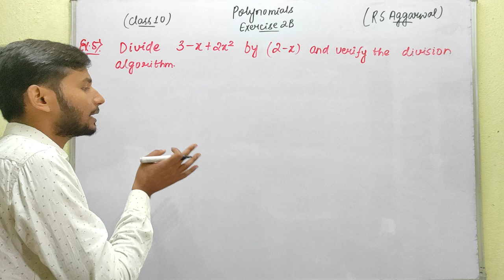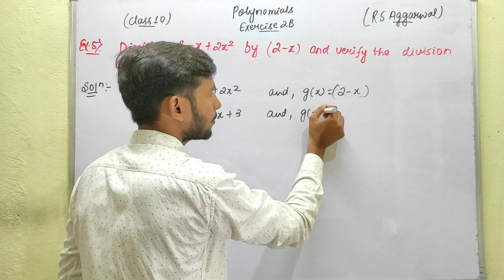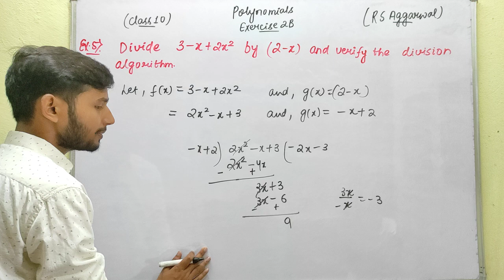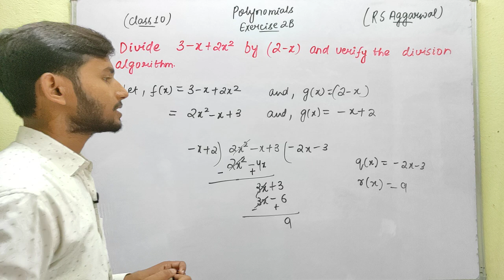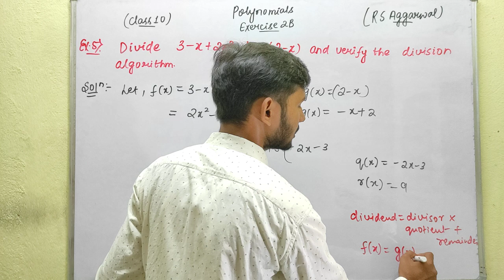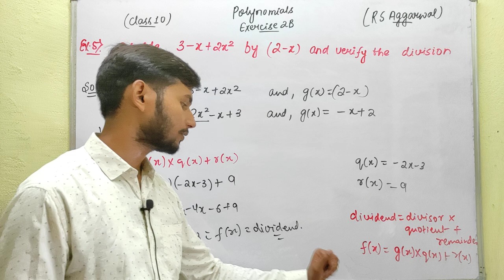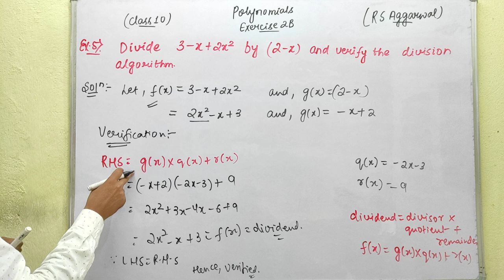Polynomials | Example no.5 | Exercise 2B | Ch-2 | Class - 10th Maths | RS Aggarwal | Ed-Venture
Polynomials | Example no.5
Chapter 2 | Exercise 2B | Cubic Polynomial | R S Aggarwal | CBSE
Questions based on Division Algorithm for Polynomials.
Algebraic Expressions
Based On New CBSE Pattern.
CBSE Class 10th Mathematics.

Polynomials by Himanshu Sir.
What are polynomials in mathematics?
What are algebraic expressions?
What are some examples of polynomials and their definitions?
What is not a polynomial in mathematics?
What are polynomials and how are they used in algebra?
What is general form of polynomial?
What are constant and zero polynomials?
What is Degree of a polynomial?
What is Degree of a term?
Classification of polynomials.
What is Value of a polynomial?
Zeros of a polynomial.